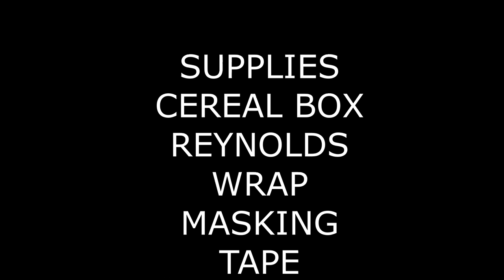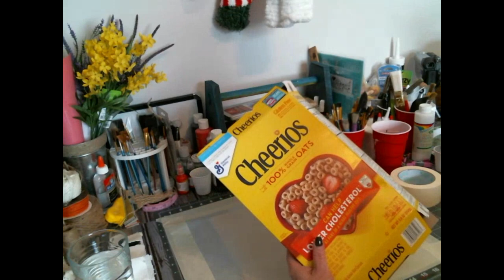Pocket Planter using a Cereal Box, Reynolds Wrap, Masking Tape, Paper Towels and School Glue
Hello everyone.  Welcome to Crafting with Amy.  If you are new here, I want to welcome you.  If you enjoy the content, I hope you will consider subscribing, hitting the notification bell so you will be notified when I upload new videos, liking, sharing and leaving me a comment.  If you are a returning subscriber, I appreciate ALL of you so much.
In this video, I am making a pocket planter for artificial flowers using a technique I learned from Lori at "The Crafty Connection".  Here is the link to her channel
Lori is amazingly talented and does all types of diy's including many types of builds using this method.  The link to her video on how to do this pocket planter is
Her video is in real time and explains step by step how to do this as well as how to seal them if you want to put a live plant or herbs in it.  So I encourage you to go check her out.  Thank you Lori for teaching this old dog a new trick.
The supplies I used for this:  Cereal box, but you can use any cardboard box and size; paper towels - cheap paper towels; school glue - mine is Jot from Dollar Tree; water; Heavy Duty Reynolds Wrap that is not non stick; masking tape; a free printable I got online; waverly chalk paint in snow white - however I don't recommend chalk paint - lived and learned its too thick for this; Waverly chalk paint in moss for distressing; Apple Barrel purple pansy matte paint for distressing; mod podge; I used a trim I got from Wal Mart to go around the printable; Lavendar picks from Wal Mart; a few Pansies from Dollar Tree; 2 Forsythia Picks from Wal Mart; floral foam; super glue wood glue from Dollar Tree; hot glue gun; twine for a hanger.
I hope you enjoy the video.  I enjoyed making this.
My normal uploads used to be on Tuesdays but due to upload issues and it taking days to upload a single video, that has changed.  I have no idea when my videos will successfully upload.  For that, I apologize.
I am currently working on part 2 of the Chalkola Paint Set review where I am painting a bunny and landscape so be watching for that.  I also have another DT Easter DIY video almost done and will be uploading that as well when internet allows.
Don't forget to move your clocks forward this weekend.